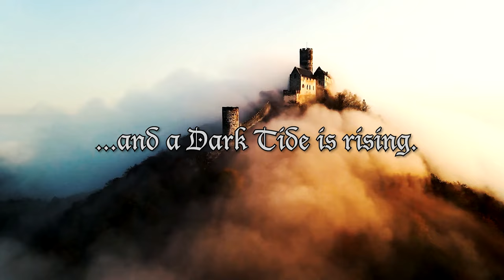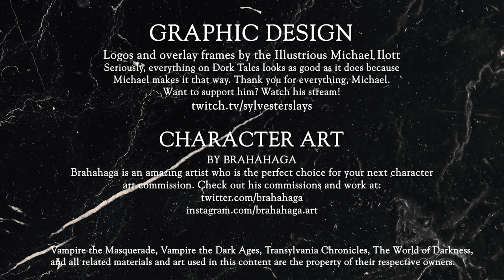Vampire the Masquerade: Transylvania Chronicles | Episode 3: On the Road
Welcome to our new chronicle: the legendary Transylvania Chronicles!

In our third episode, the coterie travels to Transylvania and gets a cold reception.

Content warning: This episode deals with themes of death, horror, murder,  and body horror.

Thank you to Bookwyrm Games for sponsoring Dork Tales this month!

Episode Timestamps
00:00:00 - Opening Credits
00:00:40 - Hello and Introductions
00:05:06 - Sponsor: Bookwyrm Games
00:07:59 - The Story Begins
01:18:58 - Intermission
01:19:50 - Let's Talk to the Chat
01:38:47 - Return to the Game
03:18:07 - Credits

Kelly Clark as Storyteller

Starring
Chris Blogg  as  Rainald von Eggenberg
Robin Holford  as  Tereza Dinescu
Jen Peters   as  Alëna Fyodorov
Kal Vincent as  Bastien

You can find Michael here on Dork Tales or at his Twitch channel

Vampire the Masquerade and all related images

Music from Monument Studios:
     Shadowlands
     Revenant
     Mother of Deceit Reprise
     Viking Combat
     Crusaders
     Waiting
     Subterfuge
     Barren
     Outlandish Tavern
     Ambition
     Anticipation

The following tracks by Dark Fantasy Studios were used
     They Follow